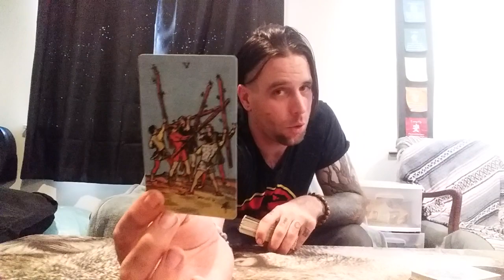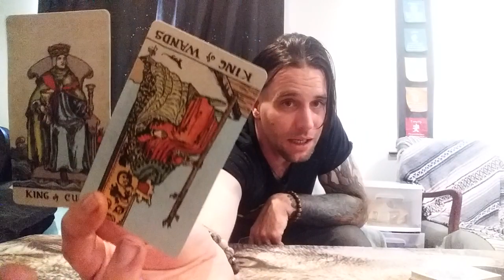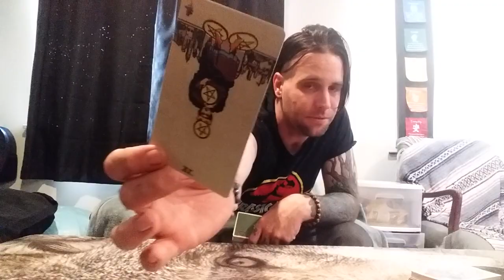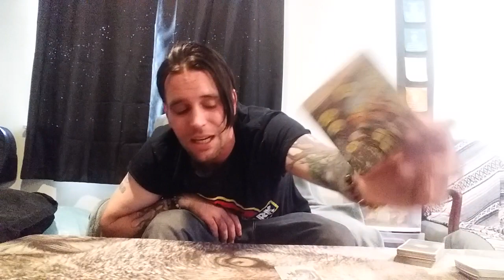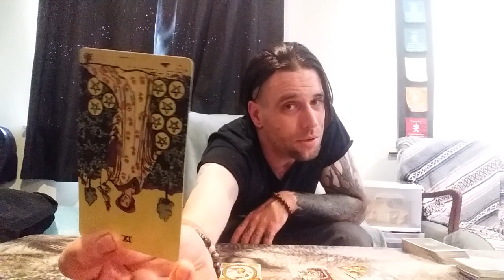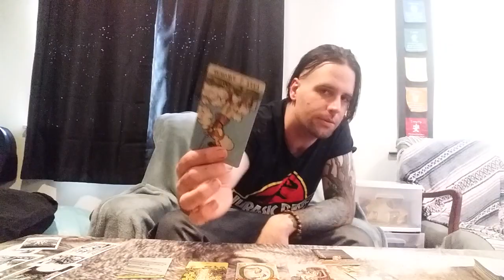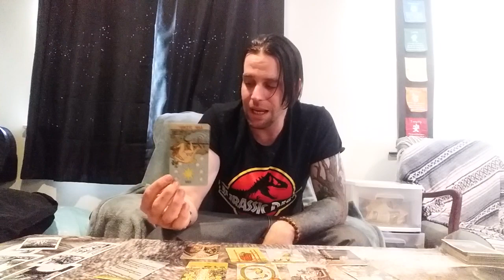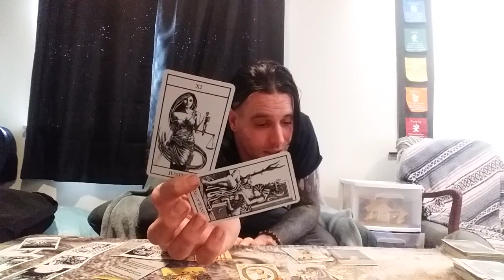Taurus! - they've been holding you back, now you're DONE playing games! - November 2018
please like my Facebook page for extra video and motivational content

Still not doing personal readings just yet.